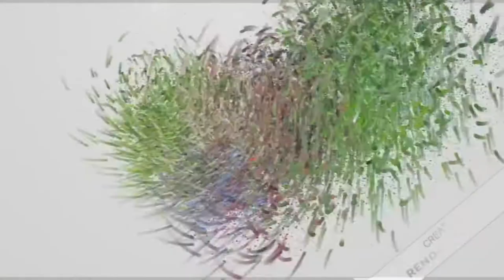Princess - New Bangla Romantic Action Movie 2020 - Ashequr Rahaman.Taskeen Rahman.SM Multimedia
Move : Princess
Song : Shunte Ki Pao
Song : Tome Ki Abar Firey Asbe
SM Multimedia  Presents
 A film By : Ashequr Rahaman
Singer : Ashequrjaman opo
DOP ; Ashequr Rahaman
Color  : Ashequrjaman opo
Scipt : Ashequr Rahaman
Model :  Taskeen Rahman - Any Shabren Story - Ashequr Rahaman
Manager : Amirol
Label : SM Multimedia Postar ; Monir Hossain Raju